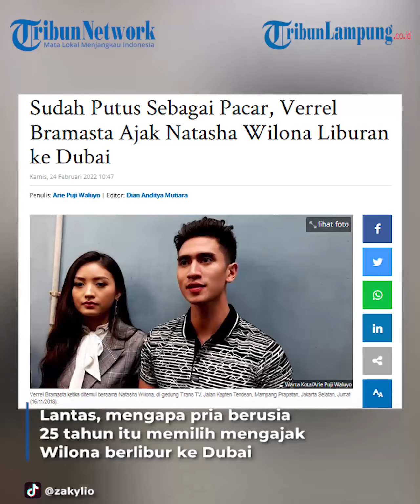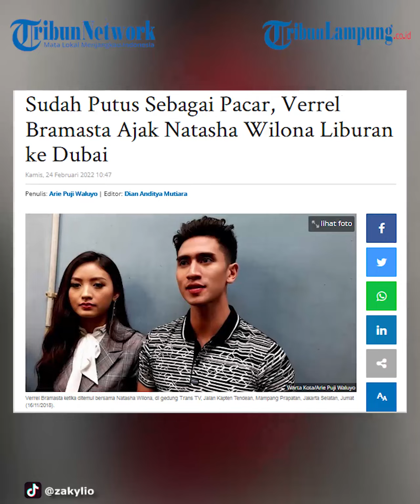Artis Verrel Bramasta Buka Suara Ajak Natasha Wilona Liburan ke Dubai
TRIBUNLAMPUNG - Belum lama ini Verrel Bramasta dan Natasha Wilona mengunggah foto di instagram, tengah bersama untuk liburan di Dubai.
Tentu foto tersebut viral oleh warganet, dikarenakan Verrel Bramasta dan Natasha Wilona sering bersama, meski jalinan asmara mereka sudah berakhir.
Verrel Bramasta buka suara.
Ia membenarkan kalau belum lama ini mengajak Natasha Wilona pergi berlibur ke Dubai.
"Memang kami janjian liburan bareng," kata Verrel Bramasta dalam channel Youtube Melaney Ricardo, dikutip Wartakotalive, Kamis (24/2/2022).
Lantas, mengapa pria berusia 25 tahun itu memilih mengajak Wilona berlibur ke Dubai ketimbang di Indonesia?
"Kalau di Indonesia banyak netizen soalnya," ucapnya.
Anak sulung pasangan Venna Melinda dan Ivan Fadila menyebut dirinya dan Wilona sebelum berlibur ke Dubai, mereka masing-masing habis liburan dari luar negeri.
"Jadi aku dari Amerika, dia dari Turki ketemu di Dubai," ungkapnya.
Ada alasan mengapa Verrel Bramasta memilih mengajak Natasha Wilona berlibur ke Dubai, ketimbang mengajak wanita lain yang tengah dekat dengannya.
Videografer Tribunlampung.co.id / Rio Angga Saputra